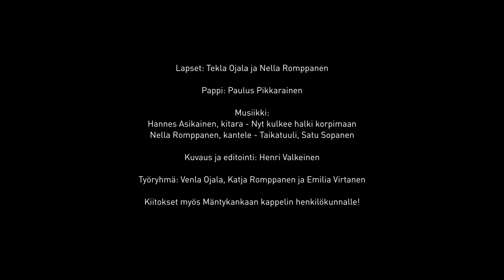Pyhäinpäivänä sytytämme kynttilän ja muistelemme aiempia sukupolvia.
Pyhäinpäivänä muistamme edesmenneitä rakkaitamme sytyttämällä kynttilän. Lähde Nellan, Teklan ja Pauluksen mukaan hautausmaalle!